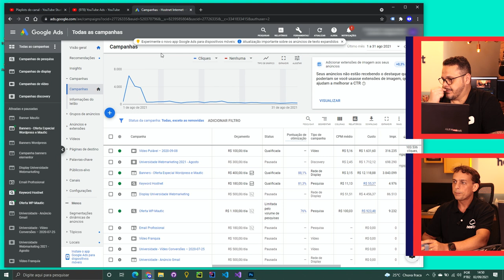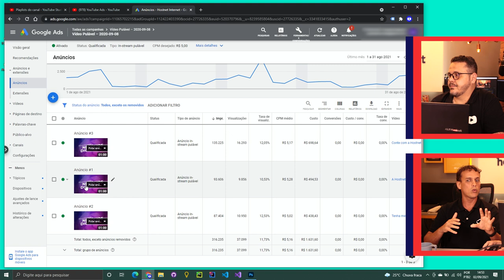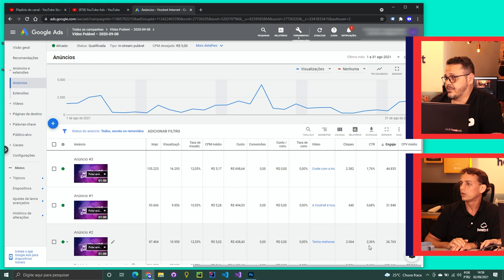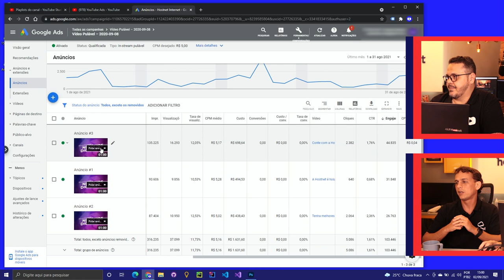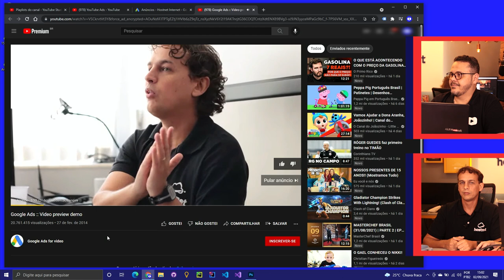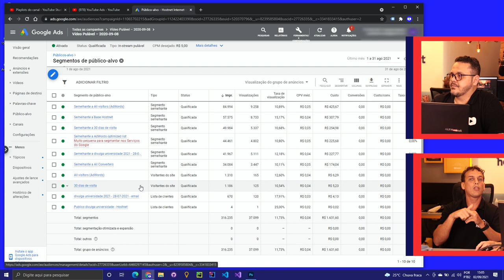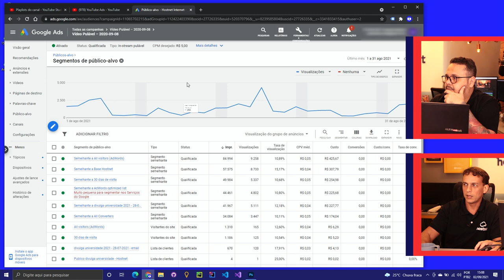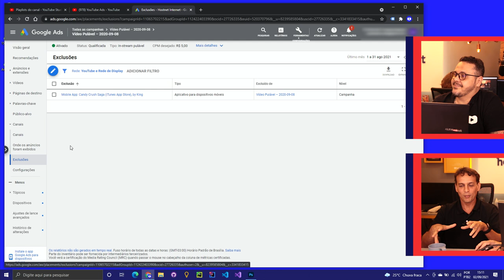Campanha de Reconhecimento de Marca - @Curso em Vídeo como anunciar na Internet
Que tal ter acesso antecipado a algumas aulas e ver o curso antes de todo mundo? Os alunos apoiadores do CursoemVídeo recebem créditos para certificados, acesso a conteúdos extras e a aulas adiantadas. Então torne-se um APOIADOR do CursoemVídeo acessando o

Aula do Curso de Anúncios na Internet criado por Gustavo Guanabara e Kauê Linden para o portal CursoemVideo.com.